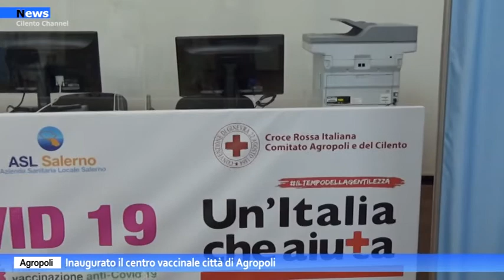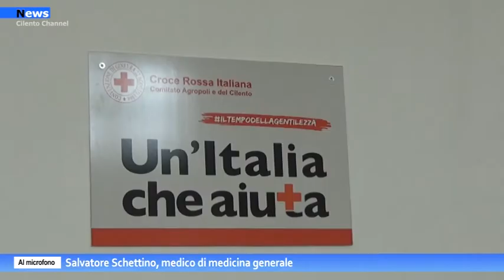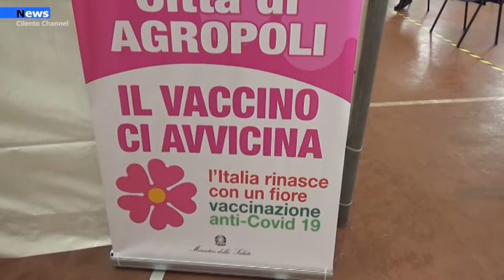Agropoli, inaugurato il centro vaccinale "Città di Agropoli"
Inaugurato il Centro Vaccinale Covid-19 "Città di Agropoli". Nel Centro Vaccinale, in accordo con Asl e Distretto sanitario n.70 saranno somministrate in partenza 250 vaccini al giorno per raggiungere presto le 500 somministrazioni quotidiane.